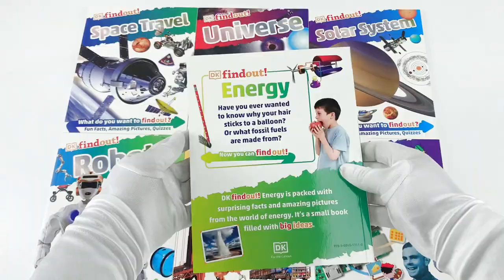DK Findout!: Science and Beyond Collection 8 Books Box Set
Description:

Title in This Set:

1. DKfindout! Science
2. DKfindout! Energy
3. DKfindout! Coding
4. DKfindout! Engineering
5. DKfindout! Robots
6. DKfindout! Solar System
7. DKfindout! Universe
8. DKfindout! Space Travel

DKfindout! Science
Did you know that there are no sounds in space? Or that rainbows appear only in the morning or late afternoon? Find out why! For any child that can't get enough of science, DKfindout! Science is packed with fun facts, quizzes and amazing photography. Follow along with key curriculum text introducing all the key topics for age 6+ readers covering everything from light and electricity, to animals and parts of the body.

DKfindout! Energy
A perfect introduction to energy, this fact-packed book teaches children all about energy and how it works. From electricity and light, to heat and sound, learn how different types of energy are part of everything we do. Discover how a rainbow is made, what renewable energy is, and meet an energy expert.

DKfindout! Coding
DKfindout! Coding is packed with up-to-date information and fun quizzes, while key curriculum text tells children why we use code, how computers use code and covers the history of coding from early computer programming languages to Python and Scratch. Learn about coding pioneers Ada Lovelace and Alan Turing and how codes have been used throughout history.

DKfindout! Engineering
DKfindout! Engineering showcases engineering feats throughout history from the pyramids of Ancient Egypt to the building of the Golden Gate Bridge. The book also features famous engineers, including the Wright brothers to Gustave Eiffel. Steam engines, rocket technology, bridges, and buildings are all covered here in this exciting book.

DKfindout! Robots
Find out why and how robots are made, how they help humans and what they will do in the future. DKfindout! Robots is packed with up-to-date information, fun quizzes and incredible images of robots. Written by an expert in the field, this book is a great addition to any home library, school's robotics club book list, and classroom's STEAM (Science, Technology, Engineering, Arts, and Mathematics) library.

DKfindout! Solar System
What is the weather like on Jupiter? Which planet is the hottest? What are Saturn's remarkable rings made of? How long would it take to get to Pluto? Find out the answers to these questions and more in DKfindout! Solar System. This incredible book is packed with surprising facts and amazing pictures that are simply put, out of this world! From comets to craters, this book captures the beauty of our celestial system as best as one can without going into space itself.

DKfindout! Universe
DKfindout! Universe is ideal for school projects or for children who simply love to learn about all things about space. From the birth of stars to the mysteries of black holes, the Universe has been constantly studied to understand how it works. Learn about the Sun, our solar system, icy planets and explosive stars, far-off galaxies that powerful telescopes looking deep into space have captured, observatories and astronomy, and whole new worlds discovered by space-exploring probes in this beautifully illustrated children's book that is crammed with amazing facts.

DKfindout! Space Travel
Learn all about the Sun, our Solar System, the International Space Station, how to be an astronaut, the Space Race, and whole new worlds discovered by space-exploration probes in this exciting children's space travel book.

Packed with inspiring stories and facts about exploring space, astronauts, and the first Moon landing. DKfindout! Space Travel is ideal for school projects and for children who love to learn about adventures in space. From the first astronaut in space to the Apollo Moon landings, this book is packed with exciting facts about the astronauts who explored space, including Yuri Gagarin's first journey into space and Neil Armstrong's Moon landing.